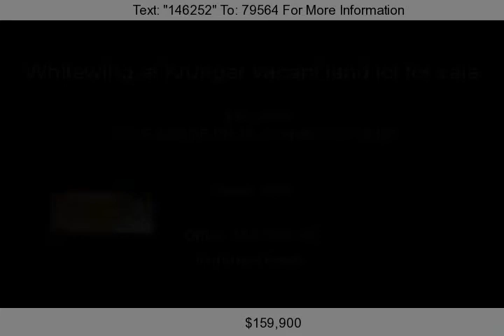2615 E CAROB DR 16, Chandler, AZ 85286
One of the most exclusive areas in Chandler containing luxury custom homes. Situated in a beautiful private gated community, this lot sits in a prime location which faces north south and is conveniently located to I-10 and 202 Freeways, Shopping, Restaurants Businesses. Build your dream home!...